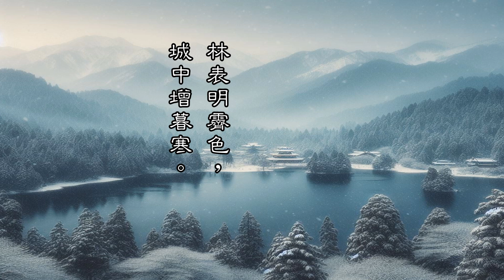《終南望餘雪》（唐．祖詠 作）【以文吟社】邱錦福 詞長 客語吟唱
《終南望餘雪》 （唐．祖詠 作）
終南陰嶺秀，積雪浮雲端。
林表明霽色，城中增暮寒。

終南山的北面，山色多麼秀美；
峯頂上的積雪，似乎浮在雲端。
雨雪晴後，樹林表面一片明亮；
暮色漸生，城中覺得更冷更寒。
註解
1、終南：山名，在陝西省西安市南面。
2、陰嶺：背向太陽的山嶺
3、林表：林梢。
4、霽色：雨後的陽光。

創作背景這是一首應試詩。《唐詩紀事》記載，祖詠年輕時去長安應考，文題是“終南望餘雪”，必須寫出一首六韻十二句的五言長律。祖詠看完後思考了一下，寫出了四句就擱筆了。
他感到這四句已經表達完整，若按照考官要求寫成六韻十二句的五言體，則有畫蛇添足的感覺。當考官讓他重寫時，他還是堅持了自己的看法，考官很不高興。結果祖詠未被錄取。
祖詠年輕時去長安應考，文題是“終南望餘雪“，必須寫出一首六韻十二句的五言長律。祖詠看完後思付了一下，立刻寫完了四句，他感到這四句已經表達完整，按照考官要求，寫成六韻十二句的五言體，有畫蛇添足的感覺。
當考官讓他重寫時，他又堅持了自己的看法，考官很不高興。結果祖詠未被錄取。但這首詩一直流傳至今，被清代詩人王漁稱爲詠雪最佳作。詩人描寫了終南山的餘雪，遠望積雪，長安城也增添了寒意。這詩精練含蓄，別有新意。
通過山與陽光的向背表現了各處不同的景象，又聯想到山頭的積雪消融後，叢林明亮，低處的城中反會增寒，使詩達到全新的境界。
據《唐詩紀事》卷二十記載，這首詩是祖詠在長安應試時作的。
按照規定，應該作成一首六韻十二句的五言排律，但他只寫了這四句就交卷。有人問他爲什麼，他說：“意思已經完滿了。
”這真是無話即短，不必畫蛇添足。題意是望終南餘雪。
從長安城中遙望終南山，所見的自然是它的“陰嶺”（山北叫做“陰”）；而且，惟其“陰”，纔有“餘雪”。“陰”字下得很確切。“秀”是望中所得的印象，既讚頌了終南山，又引出下句。“積雪浮雲端”，就是“終南陰嶺秀”的具體內容。
這個“浮”字下得多生動！自然，積雪不可能浮在雲端。這是說：終南山的陰嶺高出雲端，積雪未化。
雲，總是流動的；而高出雲端的積雪又在陽光照耀下寒光閃閃，不正給人以“浮”的感覺嗎？讀者也許要說：“這裏並沒有提到陽光呀！”是的，這裏是沒有提，但下句卻作了補充。“林表明霽色”中的“霽色”，指的就是雨雪初晴時的陽光給“林表”塗上的色彩。
明”字當然下得好，但“霽”字更重要。
作者寫的是從長安遙望終南餘雪的情景。
終南山距長安城南約六十華里，從長安城中遙望終南山，陰天固然看不清，就是在大晴天，一般看到的也是籠罩終南山的濛濛霧靄；只有在雨雪初晴之時，才能看清它的真面目。賈島的《望（終南）山》詩裏是這樣寫的：“日日雨不斷，愁殺望山人。天事不可長，勁風來如奔。陰霾一似掃，浩翠瀉國門。長安百萬家，家家張屏新。
”久雨新晴，終南山翠色慾流，長安百萬家，家家門前張開一面新嶄嶄的屏風，多好看！唐時如此，現在仍如此，久住西安的人，都有這樣的經驗。所以，如果寫從長安城中望終南餘雪而不用一個“霽”字，卻說望見終南陰嶺的餘雪如何如何，那就不是客觀真實了。
祖詠不僅用了“霽”，而且選擇的是夕陽西下之時的“霽”。怎見得？他說“林表明霽色”，而不說山腳、山腰或林下“明霽色”，這是很費推敲的。
“林表”承“終南陰嶺”而來，自然在終南高處。
只有終南高處的林表才明霽色，表明西山已銜半邊日，落日的餘光平射過來，染紅了林表，不用說也照亮了浮在雲端的積雪。
而結句的“暮”字，也已經呼之欲出了。
前三句，寫“望”中所見；末一句，寫“望”中所感。俗諺有云：“下雪不冷消雪冷”；又云：“日暮天寒”。一場雪後，只有終南陰嶺尚餘積雪，其他地方的雪正在消融，吸收了大量的熱，自然要寒一些；日暮之時，又比白天寒；望終南餘雪，寒光閃耀，就令人更增寒意。做望終南餘雪的題目，寫到因望餘雪而增加了寒冷的感覺，意思的確完滿了；何必死守清規戎律，再湊幾句呢？
王士禛在《漁洋詩話》捲上裏，把這首詩和陶潛的“傾耳無希聲，在目皓已潔”、王維的“灑空深巷靜，積素廣庭寬”等並列，稱爲詠雪的“最佳”作，不算過譽。 詩中的霽色、陰嶺等詞烘托出了詩題中餘字的精神。

祖詠 唐代詩人。
洛陽（今屬河南）人。生卒年不詳。
少有文名，擅長詩歌創作。
與王維友善。王維在濟州贈詩云："結交二十載，不得一日展。
貧病子既深，契闊餘不淺。"（《贈祖三詠》）其流落不遇的情況可知。
開元十二年(724)，進士及第，長期未授官。後入仕，又遭遷謫，仕途落拓，後歸隱汝水一帶。